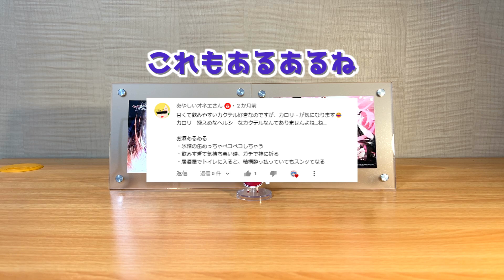【ゆっくり実況】レミリアが「ジンバック(Gin Buck)」の作り方を紹介するよ！｜ゆっくり料理【東方カクテル】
ジンの入門にぴったりなカクテルです。

【レシピ】
・ジン（ビーフィーター）30ml
・ジンジャーシロップ 30ml
・ライム 15ml
・ライムスライス　1枚
・炭酸水（ウィルキンソン）適量

【ゆっくり実況】東方LostWordコラボカフェ再現　パチュリー・ノーレッジ「知識のレモネード」｜ゆっくり料理【東方カクテル】

【ゆっくり実況】レミリアが「ニコラシカ(Nikolaschka)」の作り方を紹介するよ！｜ゆっくり料理【東方カクテル】

【ED曲】
Track: Ikson - Voyage [Official]

【詳細】
このチャンネルは、東方projectのレミリア・スカーレットがまったりカクテルを作っていくチャンネルです。
パチュリー・ノーレッジに解説をお願いしてます。
支援イラストはハッシュタグ「カクテル部屋アート」でお願いします！

【バーツール】
・BIRDY.（シェイカー・バースプーン・ジガー）

【グラス関係】
・ロンググラス
・マティーニグラス
・クープグラス
・ロックグラス
・ミキシンググラス
・薄はりグラス

【その他カクテルツール】
・製氷器
・ピーラー
・ハンドジューサー
・ペストル
・ストロー
・カクテルピン

【素材】
・DOVA-SYNDROME様